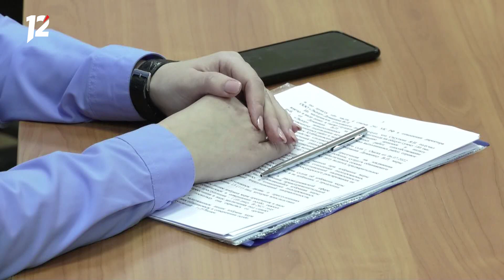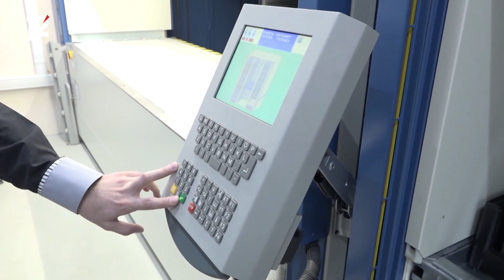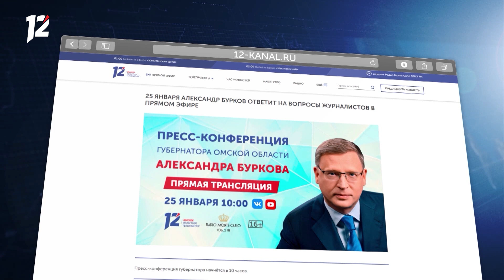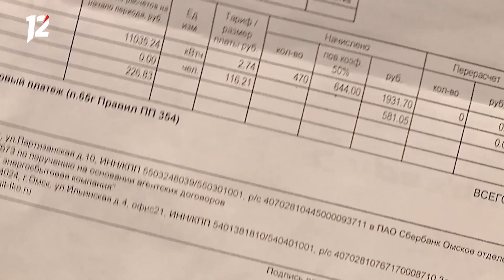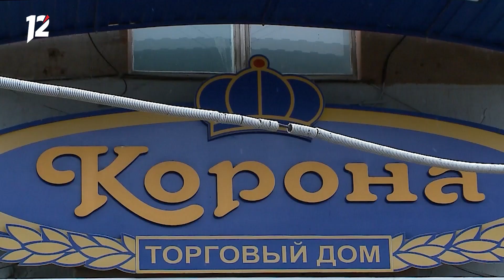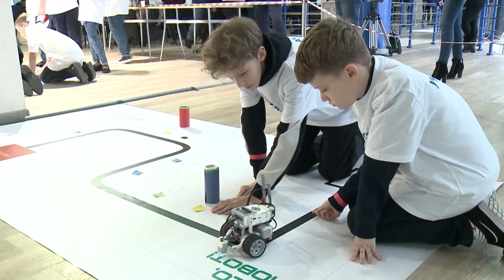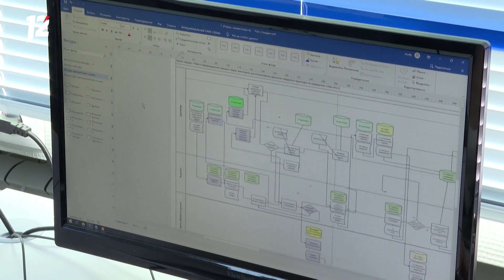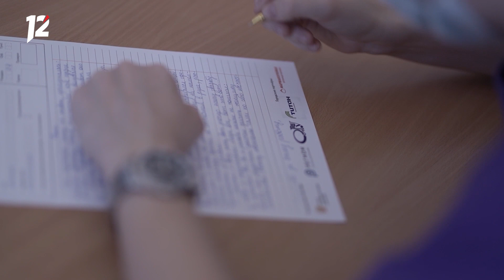День ручного письма / Смертельная атака верблюда / Перебои с транспортом в Черёмушках. Новости Омска